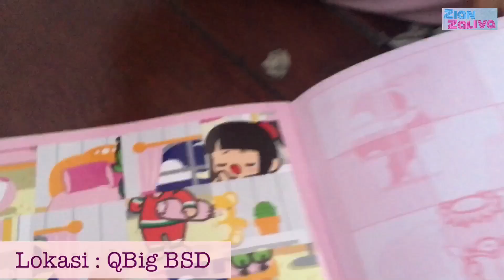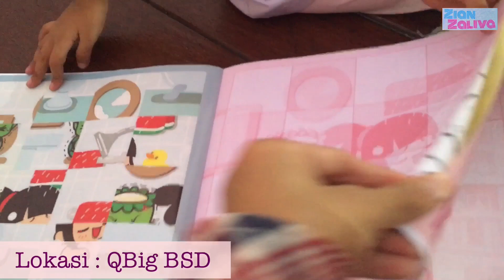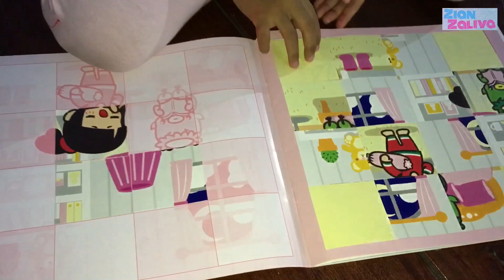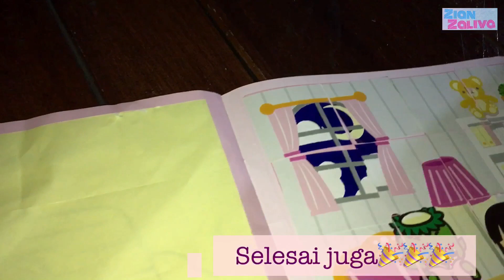Gelap-gelapan seru bermain puzzle stiker🎉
Zaliva gelap gelapa tetep seru bermain buku stiker😍😍😍
Teman-teman saat perayaan last day of school, Zaliva membawa buku stiker, nah karena Zaliva smagat sangat suka dengen buku stiker, jadilah menjelang malam dikerjakan buku stikernya🎉
Buku stiker  ini sekaligus buku puzzle, jadi menyenangkan sekali untuk dikerjakan bersama.
Dan dari video ini terlihat sekali kalau Zaliva tetap semangat walaupun sudah mulai gelap.

Hallo teman-teman, welcome to Zian Zaliva channel. Channel ini berisikan video keseharian Zian dan Zaliva dalam beraktivitas dan belajar, dan dimana channel ini merupakan sarana dokumentasi Zian dan Zaliva dalam berhomeschooling.🌈

Saat ini 2018 Zian berusia 9 tahun, dan setara dengan SD kelas 4, dan Zaliva usia 3tahun, setara dengan Preschool. Dan keluarga kami sepakat untuk menjalankan pendidikan dengan cara sekolah dirumah, atau homeschooling.🏡📚

Semoga video-video ini dapat menjalin keakraban, berguna untuk mengispirasi dan juga memberikan energi positif untuk teman-teman, para orangtua dan semua usia yang menonton. Dan pastinya kami menanti saran dan masukannya yang membangun perkembangan channel Zian Zaliva.🦋

Have a great day and enjoy our videos😍

Keep in touch us in